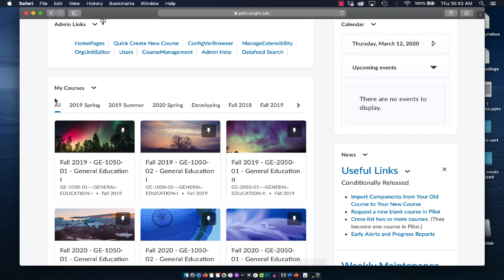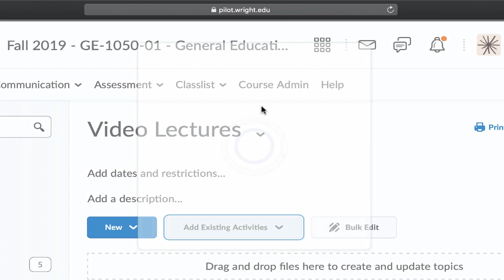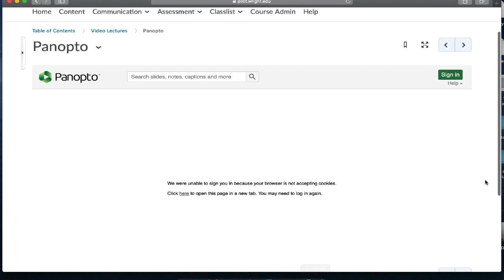01 Add Panopto to Your Pilot Course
Before you use Panopto for anything, you will need to add Panopto to the Pilot course in which you want to use it.

Panopto can be used to share video and audio securely in your Pilot courses. Panopto also has a video recording tool (free for Windows and Mac) that allows you to record lectures in the classroom or from your own personal computer.